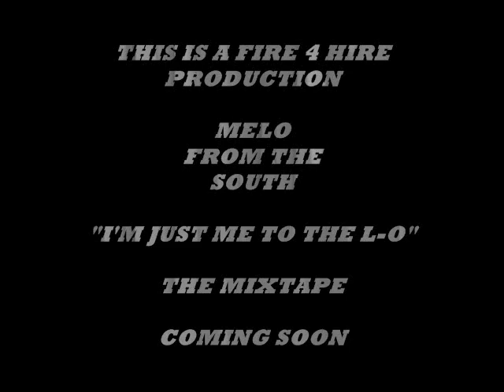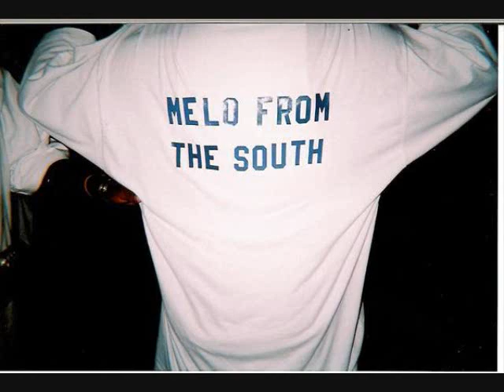JSMG: Melo from the South - I Do Me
I DO ME OF THE UPCOMING MIXTAPE "I'M JUST ME TO THE L-O
Juice Squad Music Group